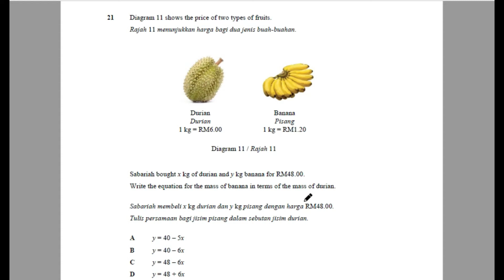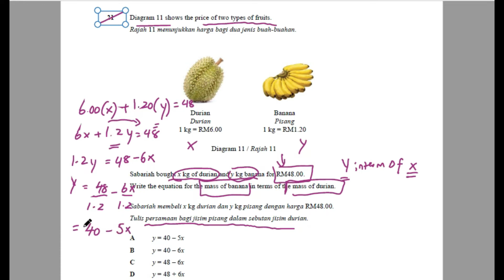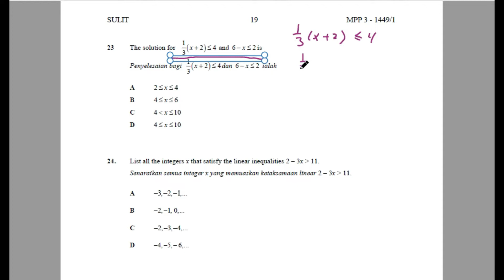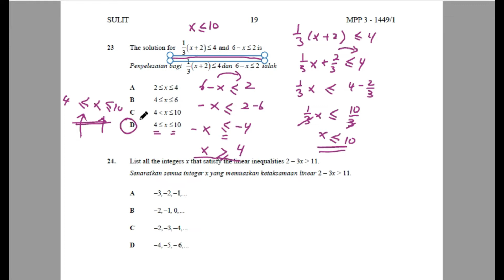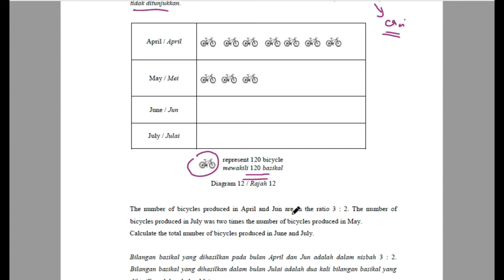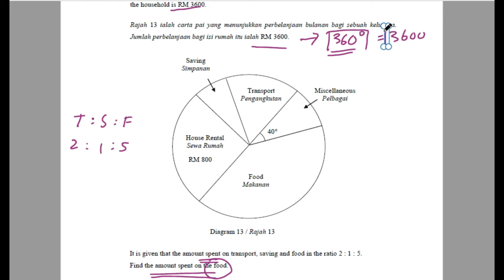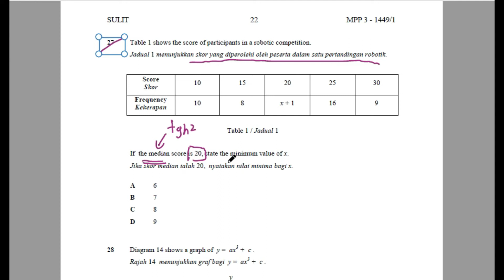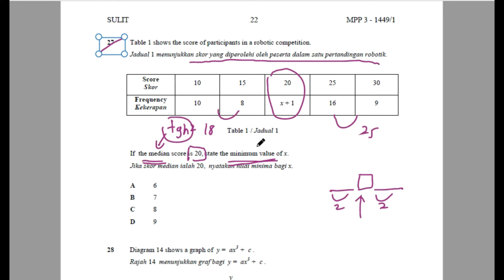Kertas Percubaan SPM Matematik 2020 Terengganu Kertas 1 No21-No30 spm maths trial 2020 spm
Kertas Percubaan SPM Matematik 2020 Terengganu Kertas 1 No21-No30 spm maths trial 2020  mathematics spm

Timestamps:
00:00 Q21 Algebraic expression
01:52 Q22 Linear equation
03:55 Q23 Linear inequality
05:35 Q24 Linear inequality
06:45 Q25 Data handling pictogram
09:34 Q26 Data handling pie chart
12:36 Q27 Statistics
13:59 Q28 Graph of functions
15:31 Q29 Sets
17:03 Q30 Sets